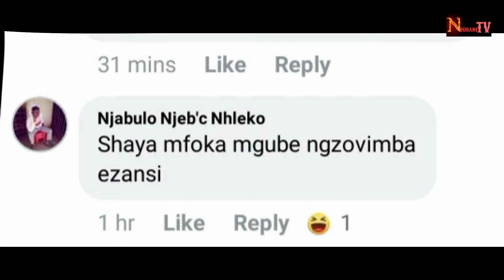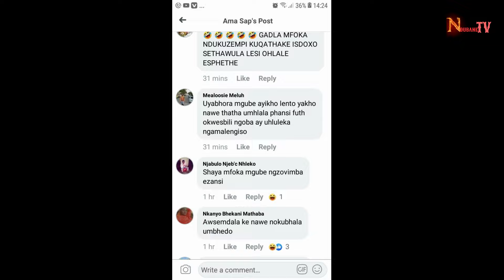Ali Mgube Usezifake zonke enyameni ku Ngizwe Mchunu / Kanti siphethe ne video egiya u Ali Mgube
kanti uma unesifiso sokuthi siku advertisel umsebenzi wakho lana kule Chanel ungashayela inumber ethi

kanti uma unesifiso sokulandela umsebenzi wethu ku instagram it
Dubane_TV

syabonga kakhulu ukubambisana nani bafwethu